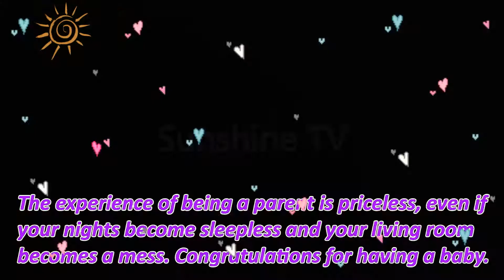New Baby Congratulations Messages, Quotes, Wishes & Cards